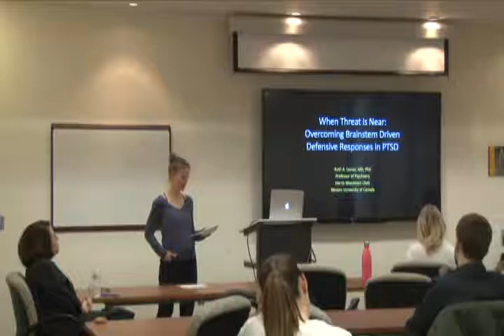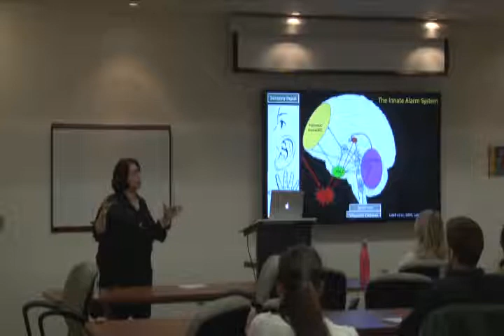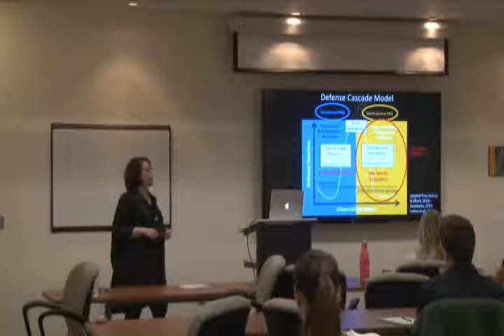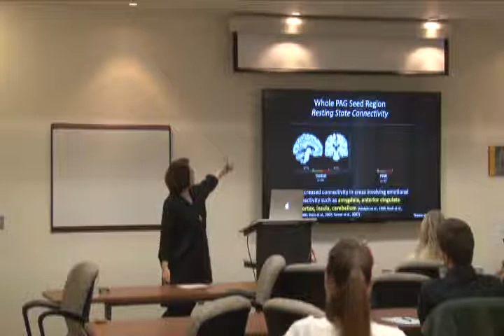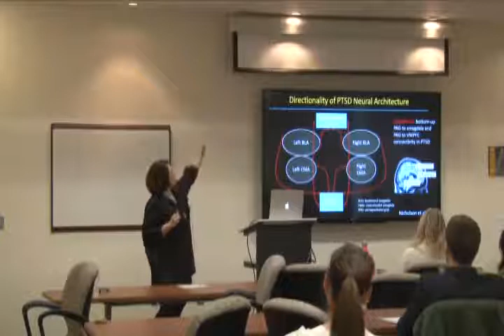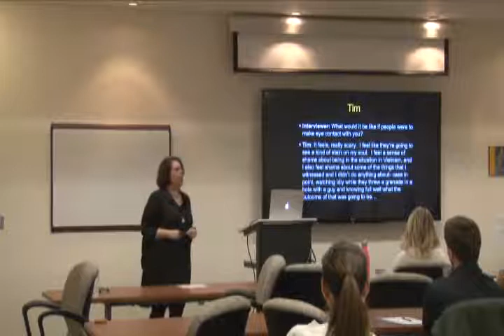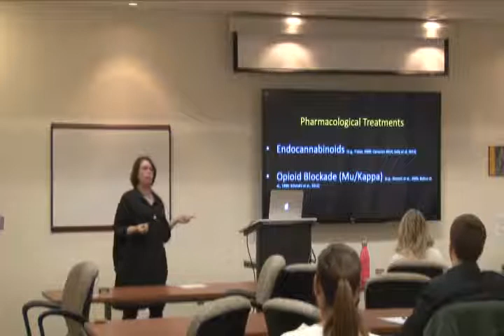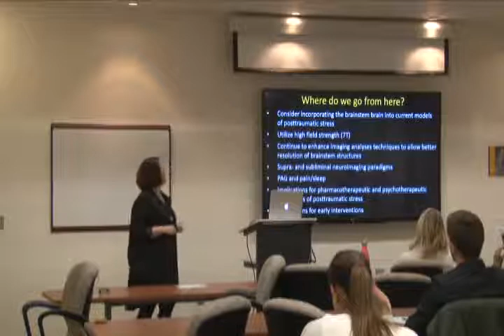When Threat is Near: Overcoming Brainstem Driven Defensive Responses in PTSD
Ruth Lanius, MD, PhD, is a Professor of Psychiatry at the University of Western Ontario. She has authored more than 150 published papers in the field of traumatic stress, and regularly lectures on the topic of post-traumatic stress disorder (PTSD) nationally and internationally.

Her research interests focus on studying the neurobiology of PTSD and treatment outcome research examining various pharmacological and psychotherapeutic methods.

This seminar was recorded on May 1st, 2019, at The Royal’s Brain Imaging Centre User Group Seminars.